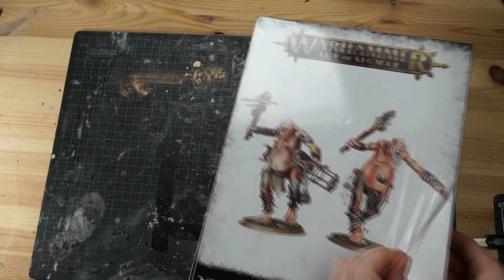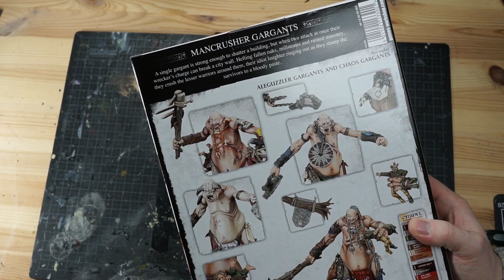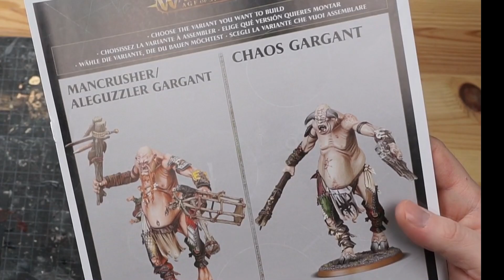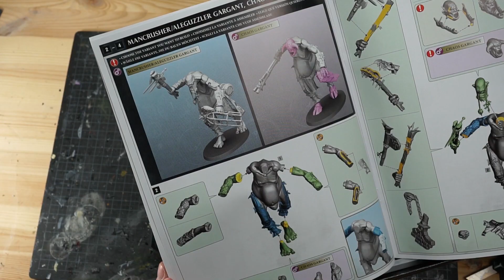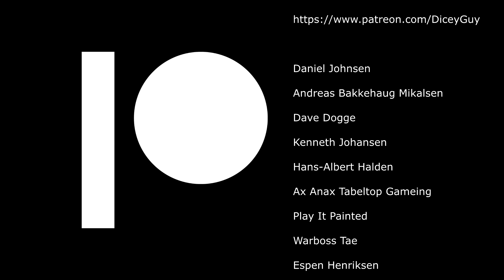Is This One of the Top 5 WARHAMMER Set In The History of Ever!?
Giant, Mancrusher Gargants, Aleguzzler Gargant,Chaos Gargant, Sons of Behemat, ... I mean this big boys have so many names it is a giant undertaking just to mention them!!!

LOVE this set!

🤔 NEW HERE? 🤔
Hi, My name is Kim-Arne Larsen and I run this channel,
I am a Dad, Plastic toy soldier addict, paint sniffer, and miniatures hoarder, and sometimes even a Wargamer. Player of Games on a table or on the screen,
and a proud co-host of Bauer Media and Double Crit Media's:
 GAMINGklubben  (links below)

Use THIS link if you want to support me, while YOU get yourself some awesome paints and miniatures from Reaper Miniatures!:

The logo DiceyGuy is made by the Werry talented Void Captain Bazooka!